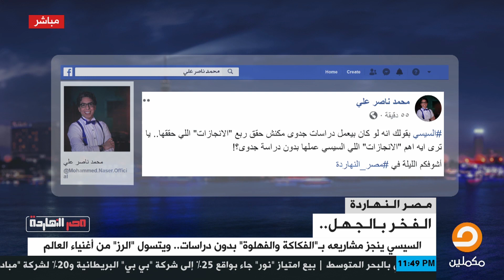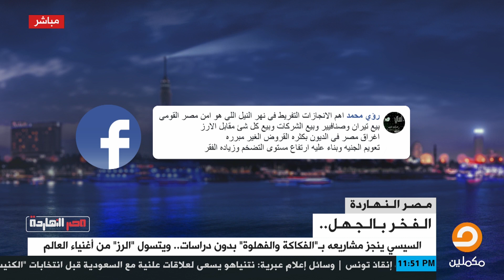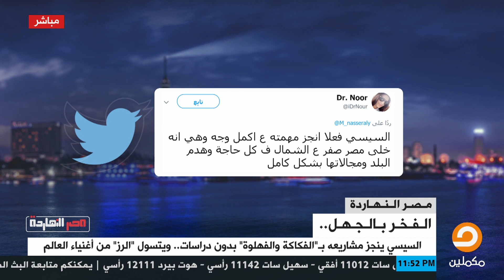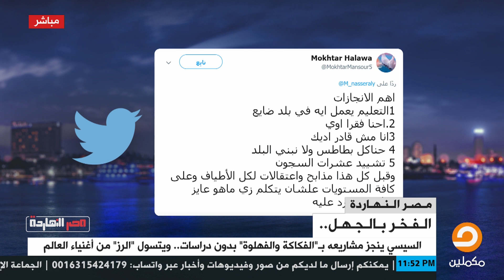يترى ايه اهم الانجازات اللى السيسي عملها بدون دراسة جدوى ؟! ناصر يستعرض تعليقات المتابعين